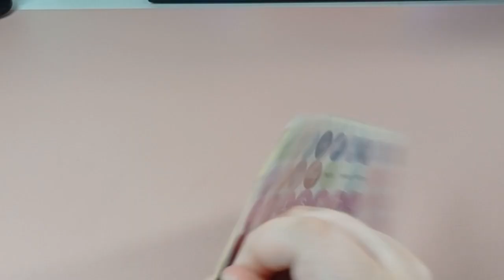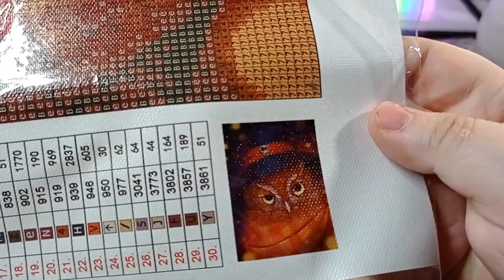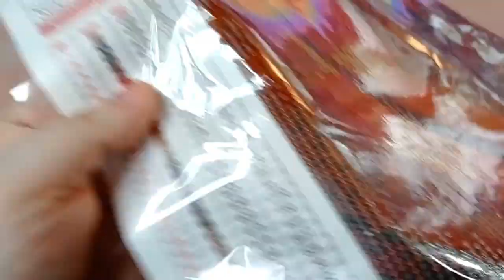Onedaysaving DIAMOND PAINTING 💎 |UNBOXING| Gemischter HAUL 🛍️😜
Heute tolle Produkte von Onedaysaving.
Testen werden wir die Silikonformen nächste Woche auf beiden Kanälen.
Kreatives Allerlei und hier.